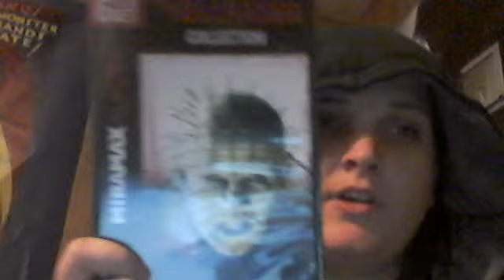Hellraiser VI: Hellseeker (2002)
My review of "Hellraiser VI: Hellseeker".